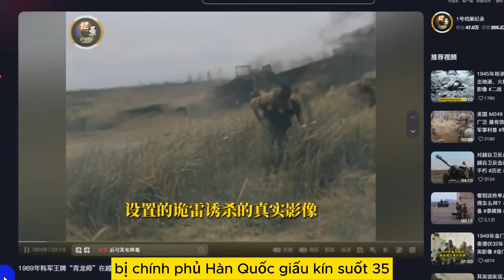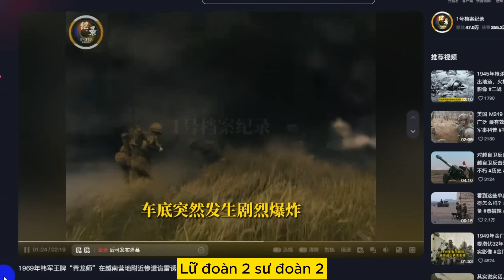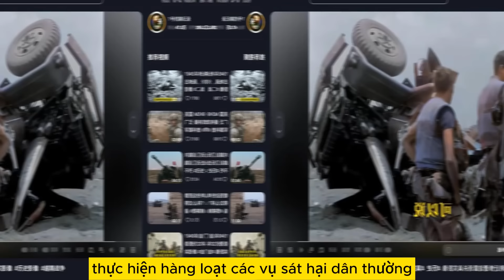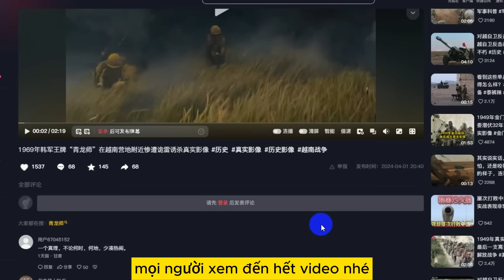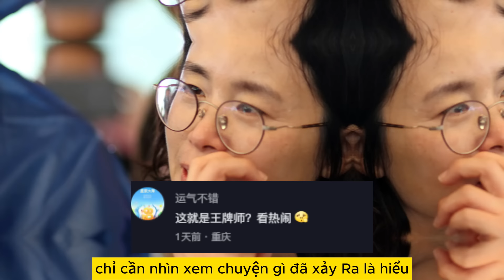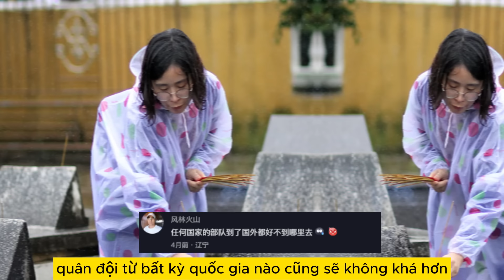Chuyên gia Trung Quốc tiết lộ: chiến thuật của VN diệt Lính Hàn, khiến khán giả Trung nổi da gà